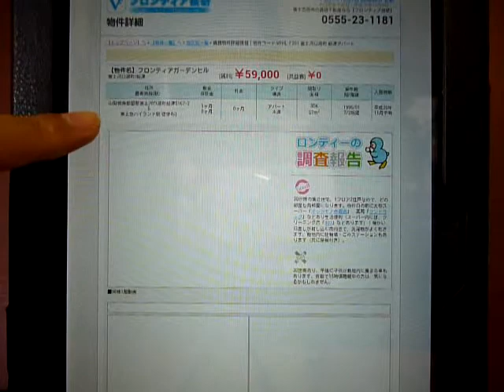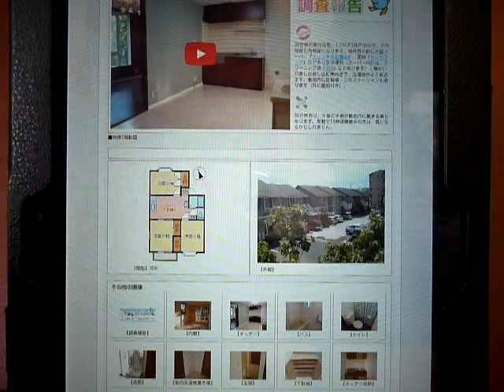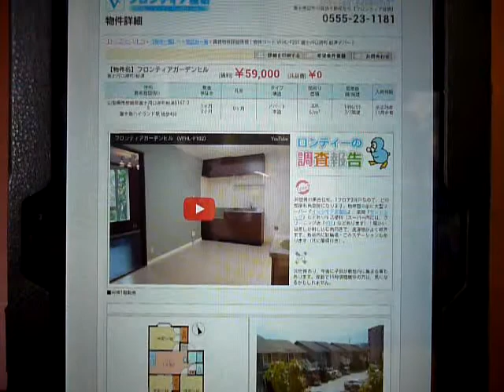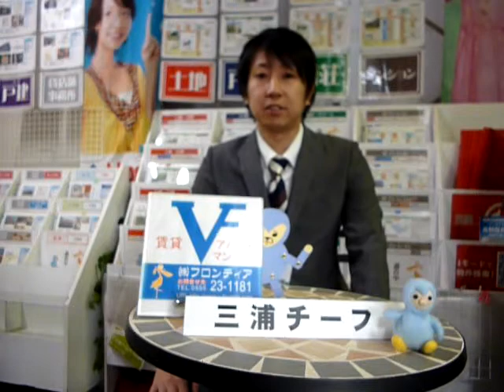【フロンティアTV】2014年10月7日：叶恭子さん（本名：小山恭子）の誕生日（年齢：52歳）。山梨県富士吉田市・富士河口湖町の賃貸アパートマンション・売買不動産ならフロンティア技研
【フロンティアTV】叶恭子さん（本名：小山恭子）の誕生日（年齢：52歳）の今日は、新着賃貸1件のご紹介です。富士吉田市の賃貸アパートマンション情報や売買不動産の情報も豊富なフロンティア技研から配信。フロンティア技研のホームページはこちらから　→